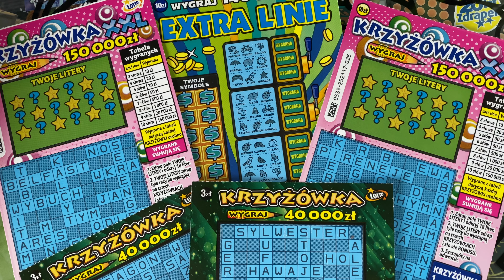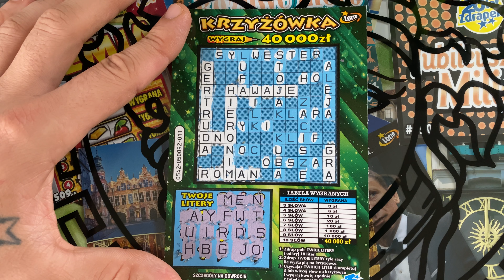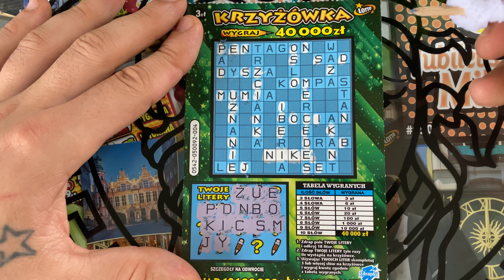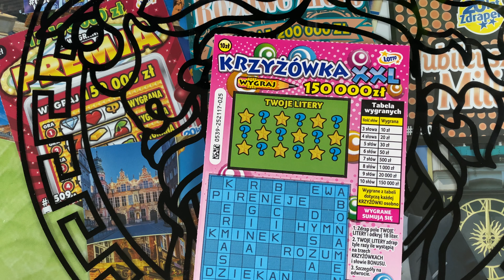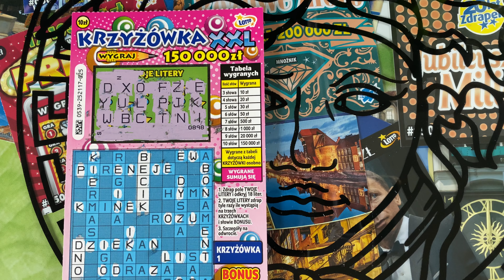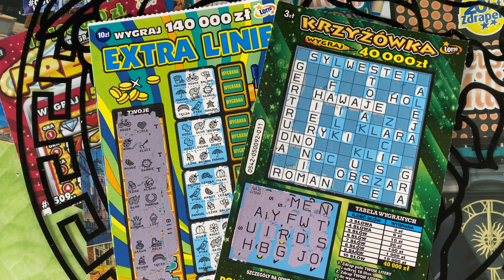ZDRAPKI NA POPOLUDNIE :D JEST DOBRZE